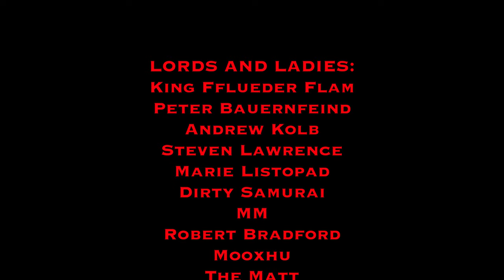Monster Monday: Wight - D&D, Dungeons & Dragons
On this episode of Monster Monday, I explore the Wight from the Dungeons and Dragons Monster Manual.

===[ PATRONS ]===

EXECUTIVE PRODUCERS:

Michael Flynn

Erik Stearns

Andrew Busey

Dr. Belz

Kugro

Harleyfox

Fulke

PLAYERS:
DoD Spec Ops
TopoMusicale
Tricky Troy

MINOR DEITIES:
Mark Gump
Martin Zemanek
Rymore Morris
Rowjimmy21
Steve Fletcher
Bob from Philly
PacNW
RollStats

LORDS AND LADIES:
Mi Be
The Matt
Dirty Samurai
Marie Listopad
King Fflueder Flam
Andrew Kolb
Mooxhu
MM
Peter Bauernfeind

PATRONS OF THE REALMS:
The Pryory
Doughboyski
John Newberry
GoroGoro315
Rob Cashwalker
David Ayotte
Swithpelt
Vance A.
Elias Anderson
Scott Maresh
Space Zombie
Nadin Dizdarevic
FlexDRG
RaidinMD
Jeff Boes
Bren B

LOYAL SUPPORTERS:
Andy J
John Ruden
Brendan Field
Chloe Russell
Phillip
Bill Carroll